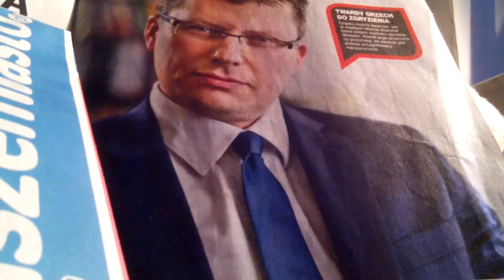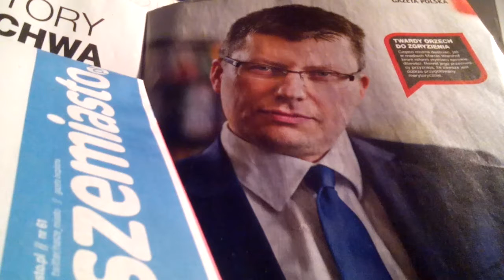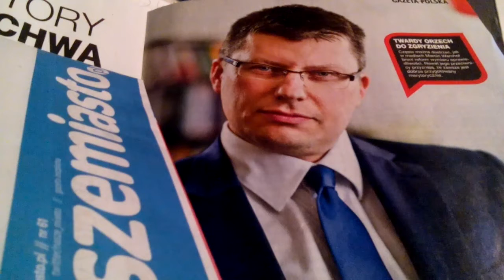W WA-WIE/PONOĆ JAK NA Z. MA BYĆ/ALE OPORY SĄ OGROMNE POŚRÓD DEWOCTWA STARYCH KRYŚ ZELEWSKIEGO!!